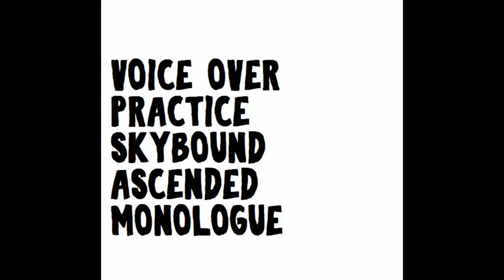Voice Over Practice [Skybound ascended monologue]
Click Me
Feel free to use and repost my videos